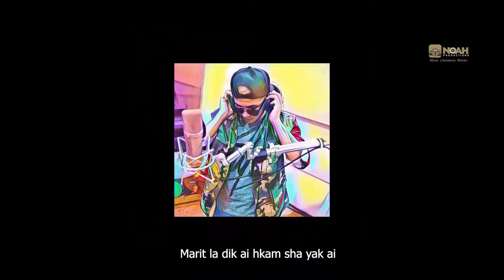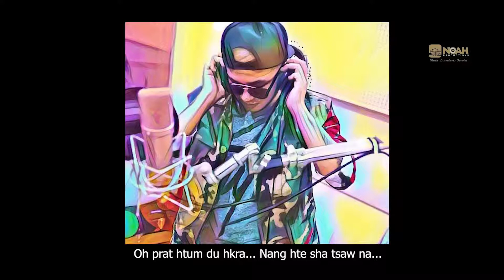Missing You Ningjar & GD Nbrang